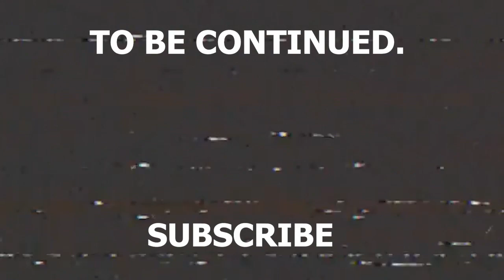Randomized Pokémon Fire Red Nuzlocke Ep. 1 | The beginning of a Grand adventure!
Check out a brand new adventure